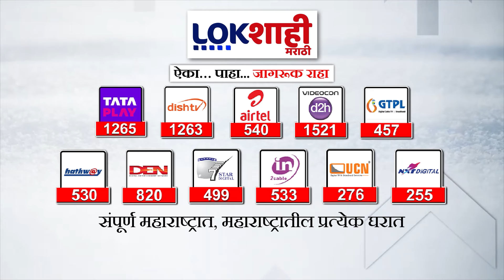Politics:उच्च कोटीची भाषा वापरणाऱ्या 'या' प्रवक्त्यांना भारतरत्न द्यावा;शिवसेनेचा राऊतांवर हल्लाबोल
Arun Sawant : उच्च कोटीची भाषा वापरणाऱ्या 'या' प्रवक्त्यांना भारतरत्न मिळालेच पाहिजे ; शिवसेनेचा संजय राऊतांवर हल्लाबोल